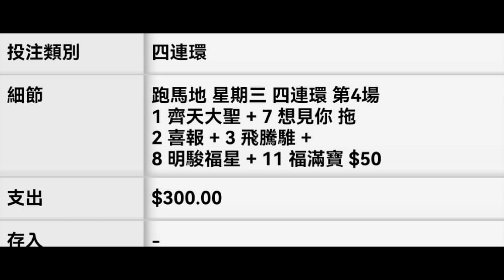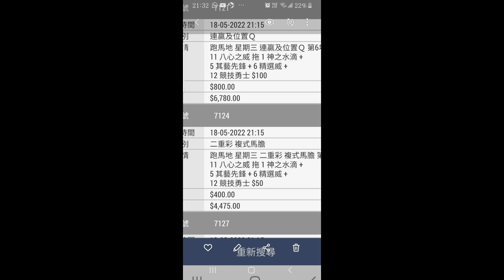【賽馬貼士】馬塲花生 薛恩大講 將王二千四啱跑 薛恩馬爾代夫上仗輪不利地 西利哥今跑首本路 田泰安 縱橫天下今次有好位 田泰安好眼光望克服外檔 賽馬 喱民 kennie喱民#(市井喱民)